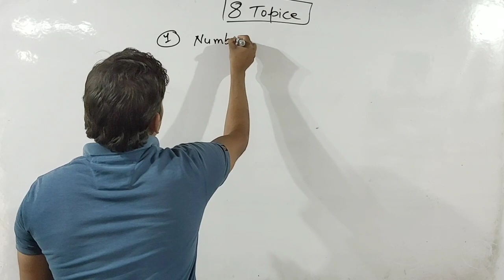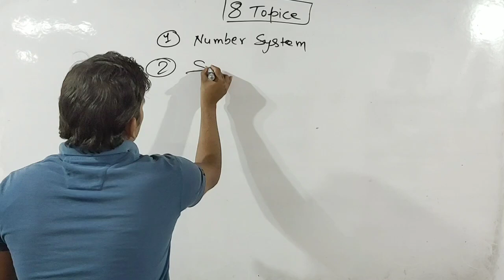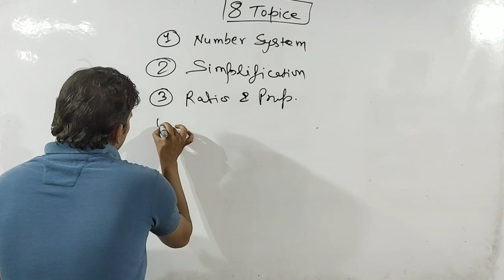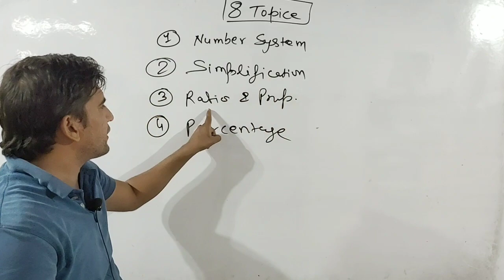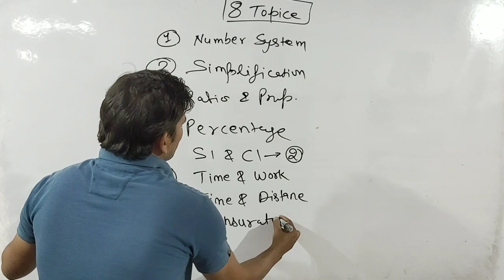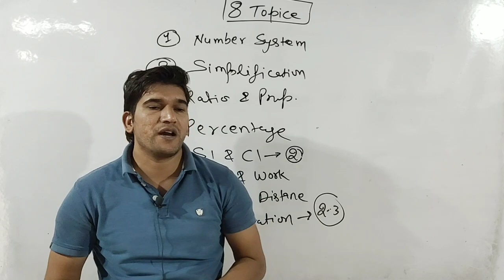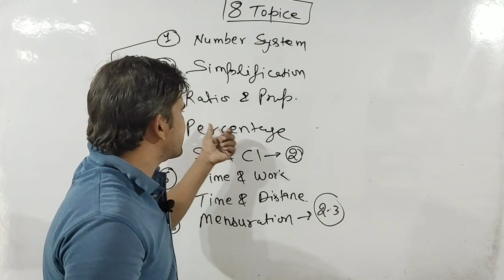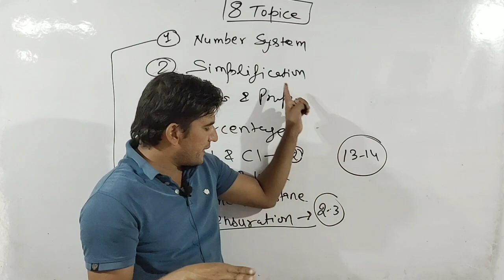गणित के ये 8 टाॅपिक दिलायेंगे दिल्ली पुलिस कांस्टेबल परीक्षा में सफलता | बस ये पढ़ लो | 15/15 स्कोर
25/10/2020

In this video we discuss about the most important 8 topic of Maths which are very important and helpful for Delhi Police Constable Exam 2020 .

In Just 30 days we can't complete whole syllabus but if we can complete these 8 topic than we are sure to score 15/15 score in delhi police exam .

30 दिन में दिल्ली पुलिस की तैयारी

दिल्ली पुलिस स्पेशल महा माॅक टेस्ट 09

मध्यकालीन भारत का इतिहास लूसेंट

Current affairs